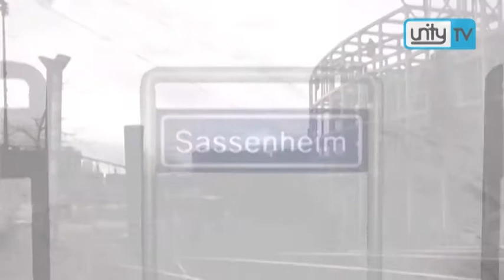Tafel van U in Leiden 1 maart 2013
Henk Bres was 1 maart 2013 in Leiden met zijn tafel, mensen deelden met hem het nieuws van de dag!

Beelden uit de regio Leiden & de Bollenstreek zie je ook dagelijks op
Nieuws uit de regio Leiden & de Bollenstreek lees je ook dagelijks op